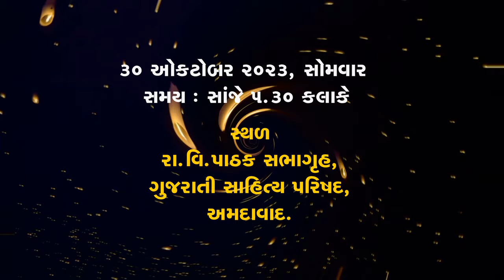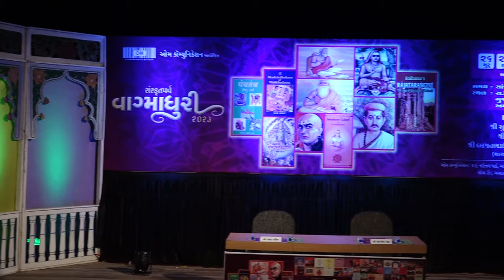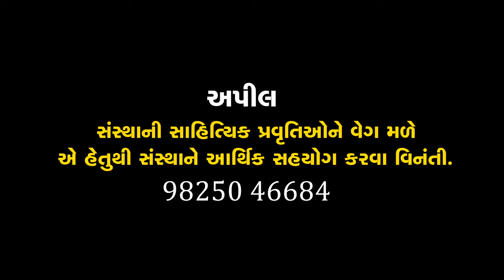સંસ્કૃતપર્વ | વાગ્માધુરી | Sanskrit parv | Vagmadhuri | Vyasa | વ્યાસ | વસંત પરીખ | Vasant Parikh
તા.26થી 30 ઑક્ટોબર,2023 સળંગ પાંચ દિવસ(ગુરુવારથી સોમવાર)સાંજે 5-30 કલાકે,રા વિ.પાઠક સભાગૃહ,ગુજરાતી સાહિત્ય પરિષદ,અમદાવાદ ખાતે ઓમ કોમ્યુનિકેશન દ્વારા સંસ્કૃતપર્વ 'વાગ્માધુરી'નું આયોજન કરવામાં આવ્યું છે. સંસ્કૃતપર્વ 'વાગ્માધુરી'ના પાંચમા અને અંતિમ દિવસે , તા.30 ઑક્ટોબર સોમવારે સંસ્કૃત સાહિત્યસર્જક 'વ્યાસ' વિશે સંસ્કૃત સાહિત્યકાર વસંત પરીખે અને મનનીય વક્તવ્ય આપ્યું.સમગ્ર કાર્યક્રમનું સંચાલન કવિ મનીષ પાઠક 'શ્વેત'એ કર્યું. આ પ્રસંગે સાહિત્યકારો અને સંસ્કૃતપ્રેમીઓ ઉપસ્થિત રહ્યા હતાં.આ કાર્યક્રમને માણવા કોઈપણ પ્રકારની પ્રવેશ ફી રાખવામાં આવી ન્હોતી.
om communication
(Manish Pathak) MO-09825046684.